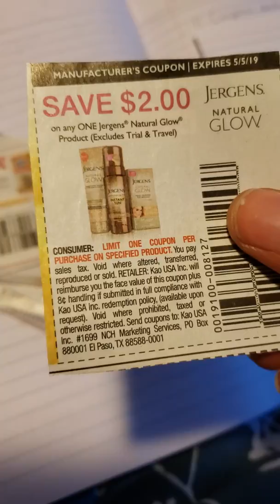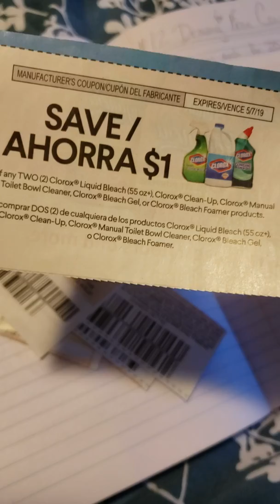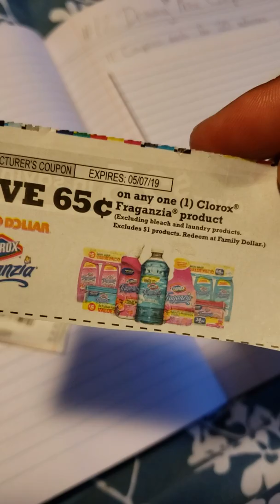12th Free Coupon Drawing #12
Just pick 3 numbers 1-100
Ends Friday at 7pm
I will go live at 8pm Friday to do the drawing ❤